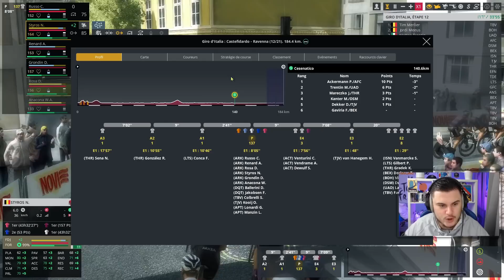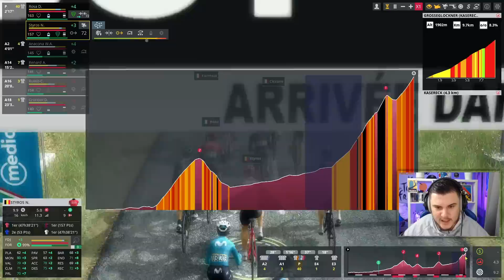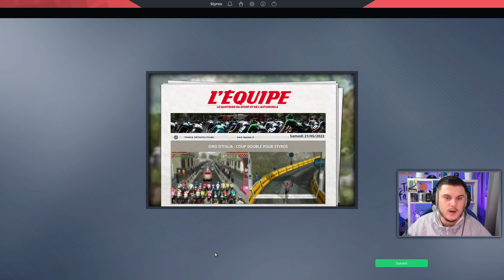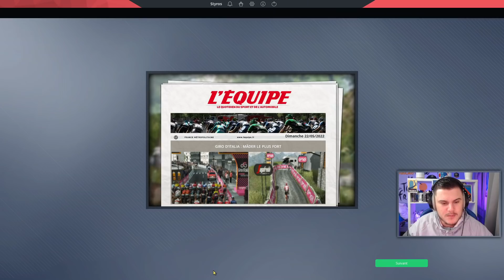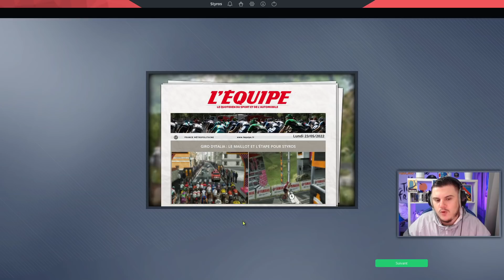DES ÉTAPES TITANESQUES #19 PRO CYCLIST - Pro Cycling Manager 2021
➡️ Etape 12 à 16 du Giro d'Italia 2022 avec des étapes complètements folles avec les Monte Crostis, Monte Zoncolan, Passo Di Giau ! Saison 2 en Pro Cyclist avec un grimpeur - puncheur chez Arkéa Samsic sur Pro Cycling Manager 2021  ▬▬▬▬▬▬▬▬▬▬▬▬▬▬▬▬▬▬▬▬▬▬▬▬▬▬▬▬▬▬▬▬▬▬▬▬▬▬▬▬▬▬▬